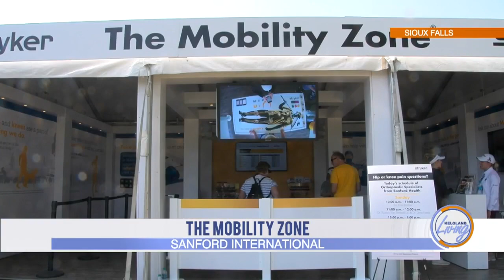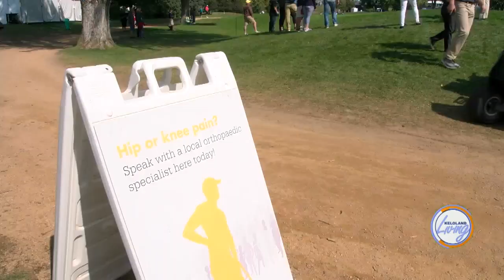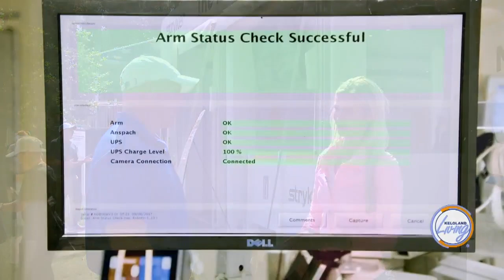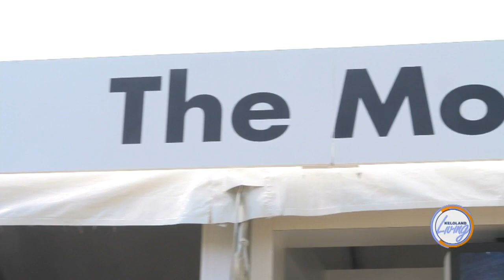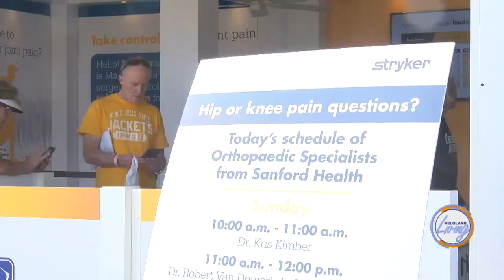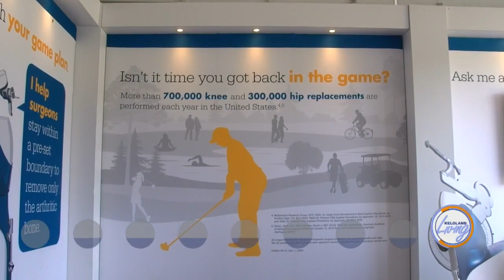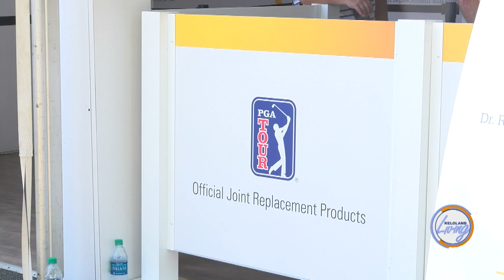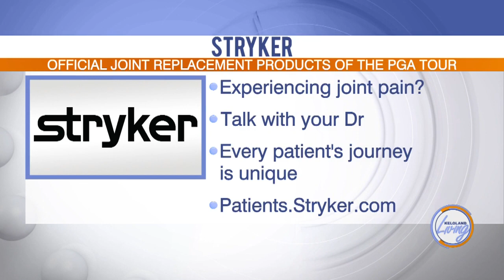KELOLAND Living: Improve Your Joint Health With Stryker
Want to improve your game on the green? Stryker can help!